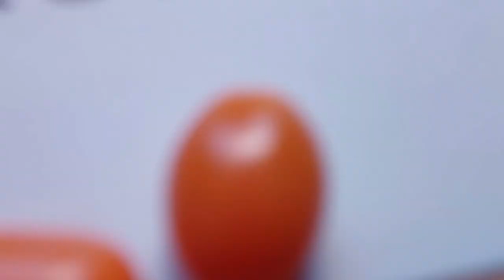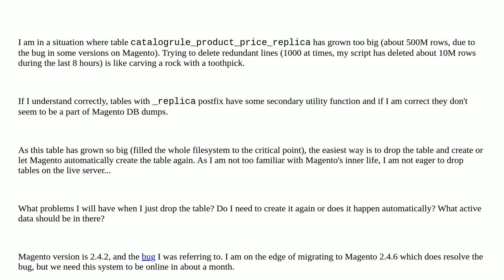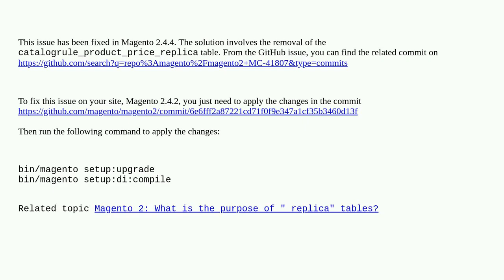Magento: Does Magento regenerate the table catalogrule_product_price_replica if I remove it?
Does Magento regenerate the table catalogrule_product_price_replica if I remove it?

A special thanks goes out to the community

  bug magento2